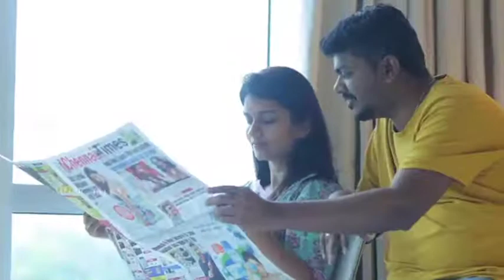Sridevi ❤ Ashok ❤ Whatsup status/ family song.